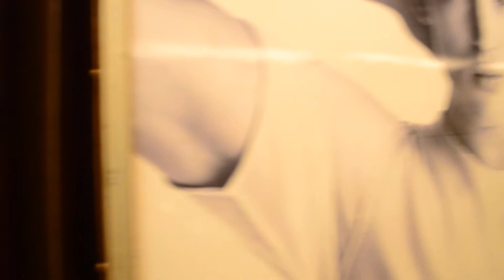Vancouver TransLink : Richmond Bound SkyTrain On The Canada Line @ Broadway-City Hall Station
Seen here is a two car train of Hyundai Rotem EMUs operating on the Canada Line to Richmond Station arriving and departing from Broadway-City Hall Station.